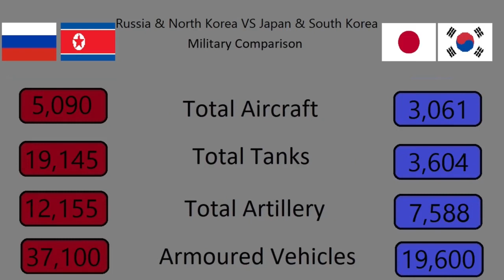Russia & North Korea VS Japan & South Korea (2v2)